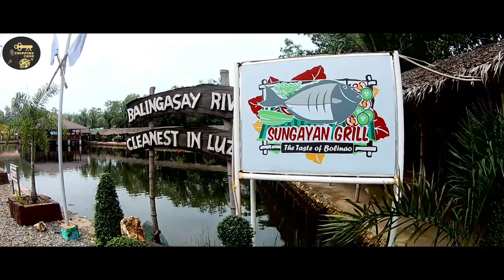BOLINAO TRAVEL DAY 1 l OUR 3 DAYS 2 NIGHTS BOLINAO ITINERARY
3 DAYS 2 NIGHTS BOLINAO ITINERARY
DAY 1
11:00am – ETA Sungayan Grill (Lunch) - Budget: 400php - 500php (2pax)
1:00pm – Check-In  Patar Bolinao Beach Camp at Patar Beach

Chill & Beach Time
DAY 2
5:00am – Waiting for Sunrise! Sunshine!
6:00am – Breakfast
8:00am – Bolinao Lighthouse
9:30am – Going to town proper Market for lunch
10:30am – ETA Wonderful Cave Bolinao
12:00Noon: Check-in @ CASA CAROLINA BEACH RESORT

4:00pm onwards – Beach bumming, sunset watching, dinner, socials

DAY 3
5:00am - Sunrise! Sunshine!
7:00am – Free Complimentary Breakfast @ Casa Carolina Beach Resort
11:30am – Home Bound
Cancel Itineray: Bolinao Falls